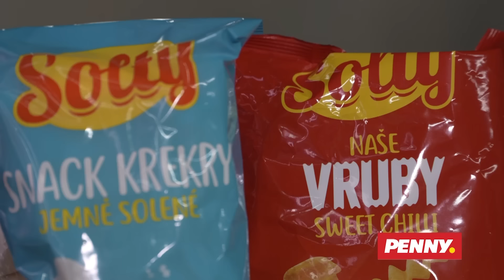Kroužkujeme s Michalem Suchánkem a Richardem Genzerem 25. 10.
Chystáme pro Vás překvapení. Co přesně to je? 🤔 To se možná dozvíte v novém díle Kroužkování s Michalem a Richardem. ⭕️